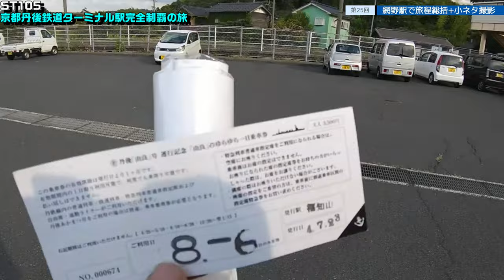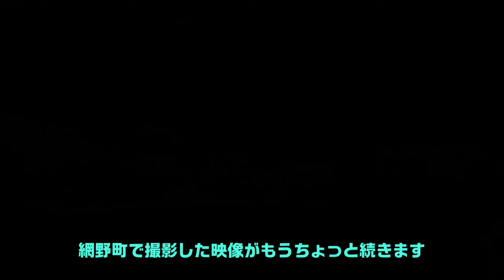ST105-25 網野駅で旅程総括＆網野でアミノ酸摂取する動画を撮影しようとしたものの…【由良ゆら巡る・京都丹後鉄道ターミナル駅完全制覇の旅】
i13　嫌な予感は...してた...。

撮影地
〒629-3102 京都府京丹後市網野町下岡
京都丹後鉄道宮豊線
網野駅